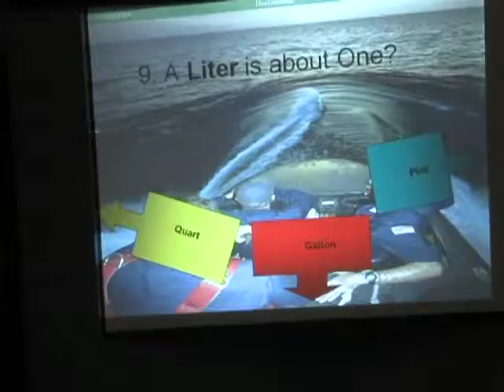STEP 12 Conference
Take a look at the October 2011, STEP 12 Conference.  This annual event in Riverside brings together students, teachers and scientists for an exciting, hands-on day of science and technology.  Presented by the Science and Technology Education Partnership.